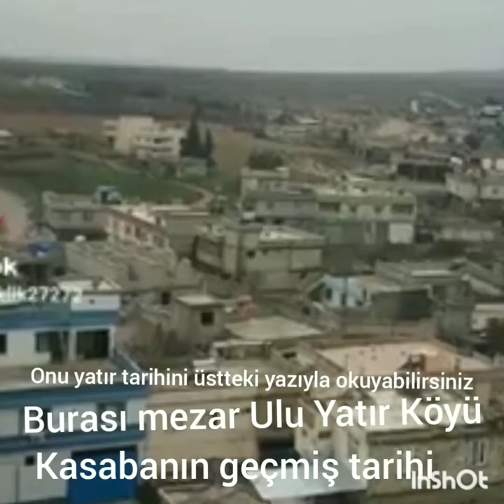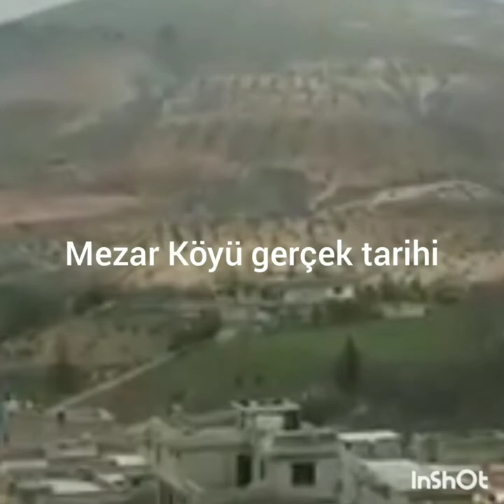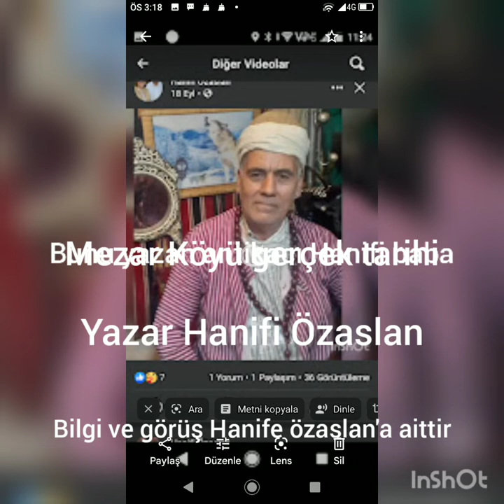7 Temmuz 2022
Gaziantep Nizip mızar köyü tarihi mızar hangi devlete sancaktarlik etmiştir tarih 1298 yılı dul Kadir oğulları beyliği Selçuklu devleti nde mizarin çok önemli bir yeri vardı mızar Selçuklulara ait ilk köyüdür o dönem yaşayan Selçuklulara ait bir cami minaresi bulunmaktadır birde cami yikintisi mevcuttur Selçuklulara ait mezarlarında bulunmaktadır köyün eski mezarlığında köylü leri tarafından garip mezarlığı diye anılmaktadır Selçuklu döneminde mizarinn önemi nedir eski İpek yolunun içinden geçmesidir aynı zamanda köyün sulu arazisi olduğu ndan dolayı köyde dört mevsim her çeşit meyva yetişmesi dir yaylak ve sulu olduğundan dolayı Selçuklu karda önem taşımaktadır aynı zamanda peygamber efendimiz in 3. Kuşaktan torunlarininda mezarı bulunmaktadır Gaziantep belediye başkanı Fatma Şahin tarafından korunuyor dur uluyatir Selçuklu devleti döneminin İslam ve Türkmen beldesidir bunu dile getiren antikacı Hanifi babadır arastirmaci . Soru Selçuklu lar Ortadoğu'da devlet Ler kurarak 300yil boyunca egemen olmuştur . Oğuzların kınık boyundan bir Türkmen hanedanidir adını hanedanin kurucusu Selçuk beyden geliyor . Göçebe Türkler de bozkirdaki ırmakları geçiş büyük önem taşıyor . Oğuz namede salı ilk keşfeden kişi boyun önemli bir atası sayılmaktadır Selçuklu Latin kurduğu devletin ilki büyuk Selçuklu devletidir bu gordugunuz koy Gaziantep e bagli Nizip Mızar koyu koyumuz belediyelik iken Ankara dan cikan bir kanunla Nizip e baglanmistir Gaziantep in onemli olan en buyuk koylerinden biridir osmanli doneminde cok degerli olan bu koy ingilizler tarafindan Gaziantep isgal oldugunda koyumuzda ingilizler tarafindn isgale ugrar 1919 15 ocak ta koy isgale girmistir bu arada ingilizler koyun ag tepe diye olsn yerine kamplarini kurarlar ingilizler o donem koyun yaslilari tarafindan soylenir bazi erkek cocuklarinida sunguledikleri soylenir ne kadar dogru bilemem arkasindsn 1921 e kadar kalirlar fransizlara teslim ederler fransizlar o arada koyluye hic karismaz biz baris gucu olarak geldik derler koyluye eziyet etmezler koyluden meyve sebzeyi para ile alirlar ankara anlasmasi ile koydem askerini cekerler yani gaziantep isgalinin sonu ile koyunde isgaline son vermistir koyumuzun belediyesinin geri ankara tarafindan verilmesini umarim koylu isterse bu belediyeligi geri kazanirlar bundan kucuk koylerin bile beleduyesi hala durmaktadur bu koy cok kazalardan bile buyuktur koyumuzun haklarinin verilmesi lazim devlet tarafindan cumhuriyetin en buyuk kasabasi uluyatir koyu. ,..
Bunu yazan antikaci hanifi baba arastiricusi bu bilgiler yuzde yuz gercek ve digrudur